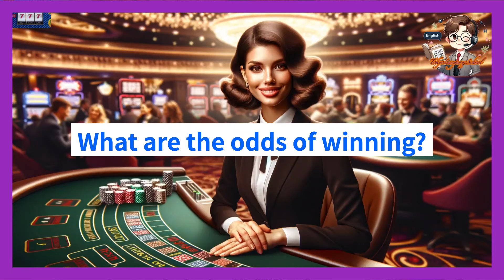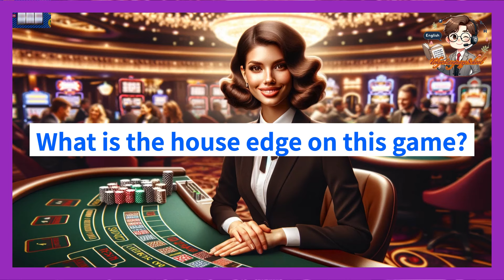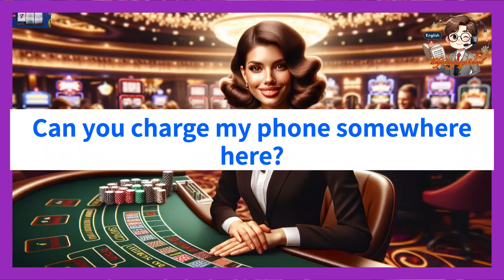【初めての海外】カジノを楽しむ英会話。繰り返し聞き流しだけ 超初心者でも使えるカジノで使える英語のみ。ラスベガスやマカオ、シンガポールへ！！ノンストップリスニングして出かけましょう。寝ながら聞く英語